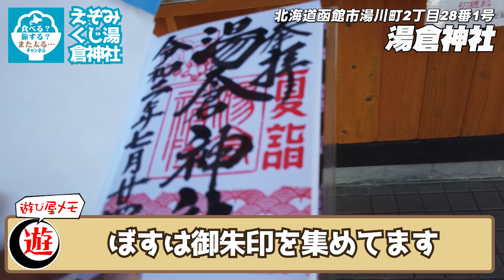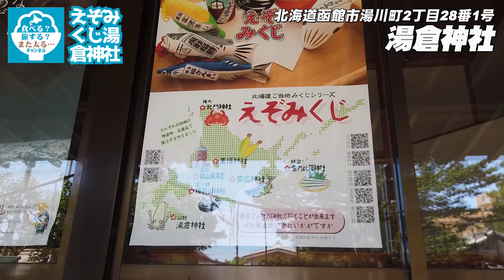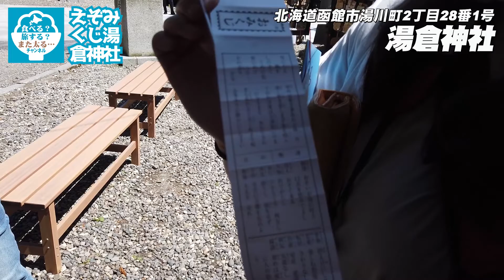【大人の修学旅行】4コロナ終息を祈って！函館湯倉神社でえぞみくじ！【えぞみくじシリーズ①】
函館修学旅行初の食べるシーン無しの動画です！
全道８社にある「えぞみくじ」を集める旅第1弾です。
今後もえぞみくじある所に修学旅行と銘打って行こう！

願いは一つ「コロナ終息」神様マジでお願いします！！！